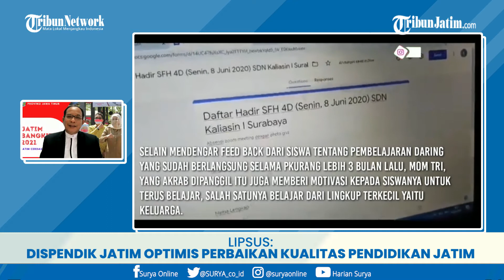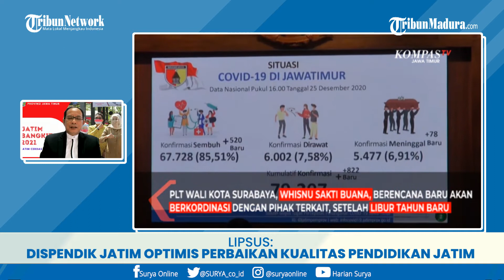Dispendik Jatim Optimis Perbaikan Kualitas Pendidikan Peserta Didik Jatim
SURABAYA-Sekretaris Dinas Pendidikan (Dispendik) Jatim Ramliyanto mengungkapkan selama pandemi Covid-19, tercatat enam juta peserta didik dari SD, SMP, SMA, santri pondok pesantren (ponpes) dan mahasiswa tidak melakukan pembelajaran konvensional tatap muka.

Jumlah tersebut di dapat dari hasil riset Kementerian Pendidikan dan Kebudayaan (Kemendikbud-RI) yang melansir bahwa ada sekitar 68,7 Juta peserta didik dari strata SD dan mahasiswa perguruan tinggi yang tidak melakukan pembelajaran tatap muka.

Jumlah tersebut ternyata belum ditambah dengan data jumlah santri yang tersebar di ponpes se-Indonesia. Ramliyanto menyebut, terdapat sekitar 100 Juta peserta didik dan mahasiswa, tidak melakukan pembelajaran tatap muka.

Kondisi demikian, diakuinya memukul telak dunia pendidikan yang menjadi sektor penting penunjang sumber daya manusia (SDM).

"Sehingga kemudian ketika pada bulan Maret 2020 kita harus beralih ke pembelajaran jarak jauh (PJJ)," katanya, Minggu (11/4/2021).

Kondisi semacam itu, ternyata juga dialami oleh hampir semua negara di dunia. Ramliyanto menerangkan, the United Nations Educational, Scientific and Cultural Organization (UNESCO) pada bulan Maret 2020 silam melansir data bahwa, ada sekitar lima miliar orang peserta didik atau siswa-siswi di dunia yang tidak pergi ke sekolah untuk pembelajaran tatap muka.